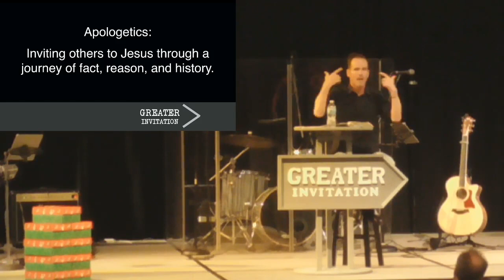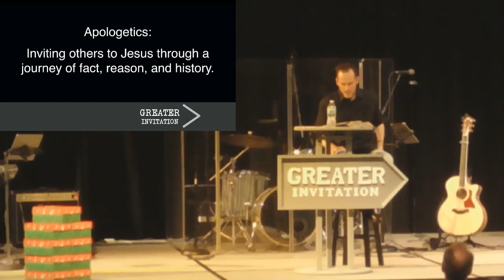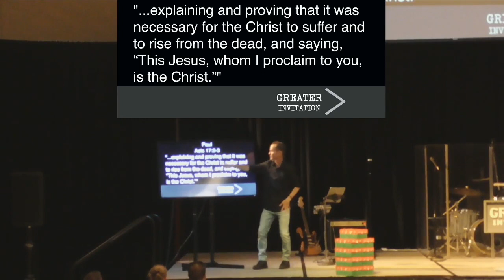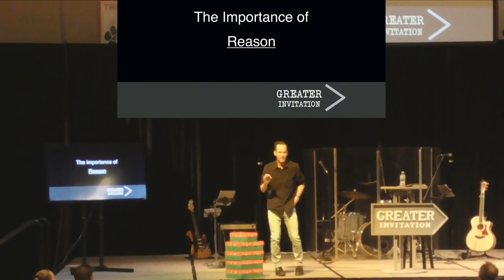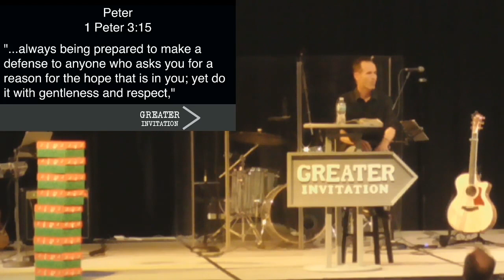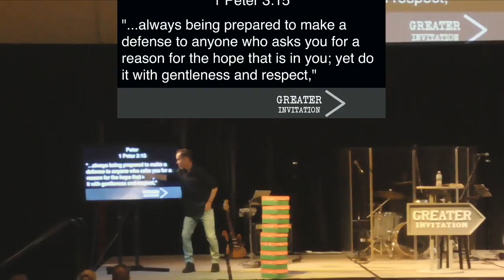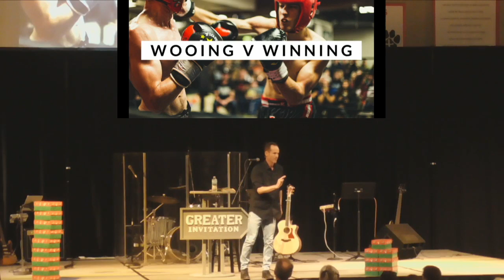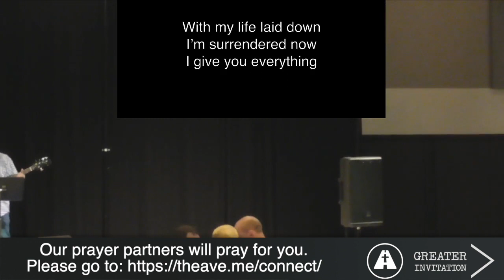Greater Invitation 10.20.19